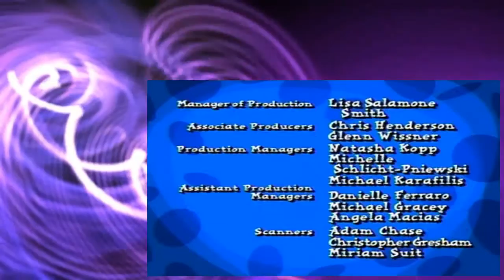101 Dalmatians The Series S01E09